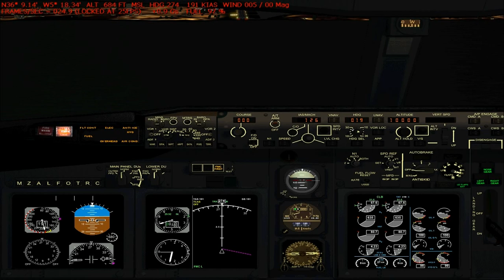FlightSimulator-teste2 de pouso manual